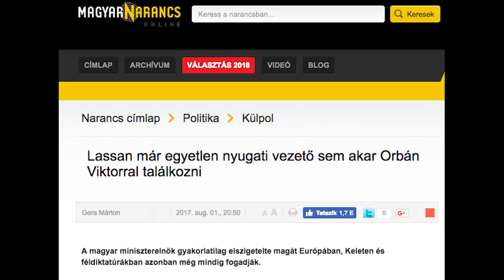Orbán Viktor teljesen elszigetelődött | 888.hu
A baloldali propaganda szerint Orbán Viktor teljesen elszigetelődött, de valóság teljesen más.